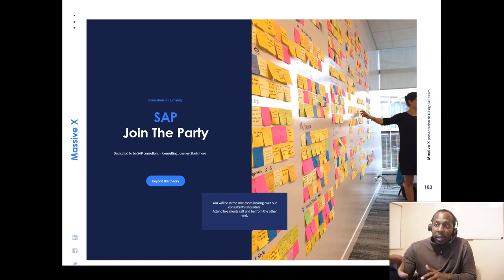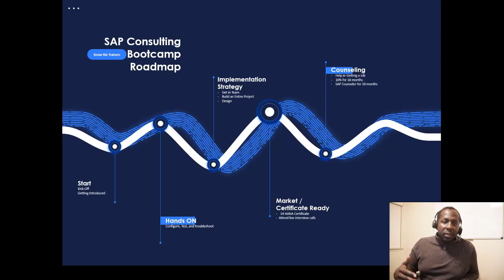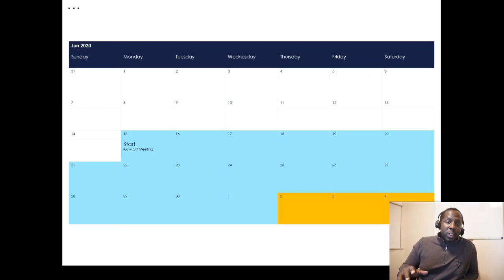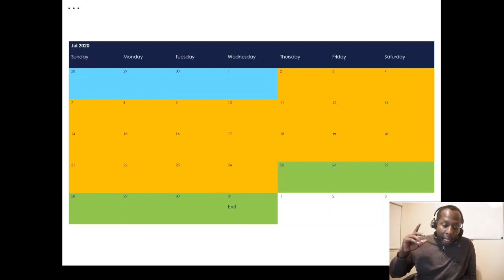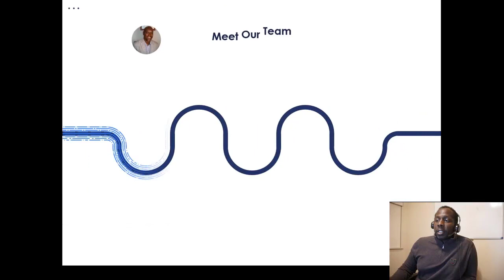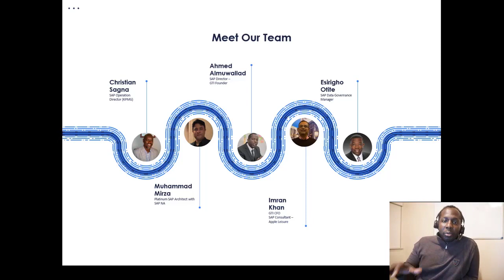SAP Bootcamp - Limiting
SAP Bootcamp
SAP Training